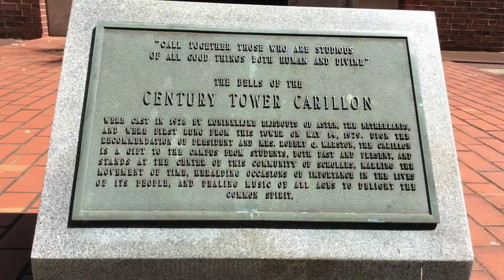Century Tower Tradition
Since 1956, Century Tower has stood at the center of the University of Florida. It has become a symbol of the school and a beloved structure.